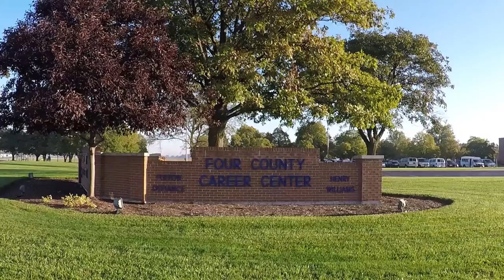Do You Believe Video - Four County Career Center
FCCC will be asking voters in Defiance, Fulton, Henry and Williams Counties to vote YES on November 8, 2016 for a 1 mill new tax.
For more information on the levy, please visit our facebook page - VoteYesforForFourCountyCareerCenter.